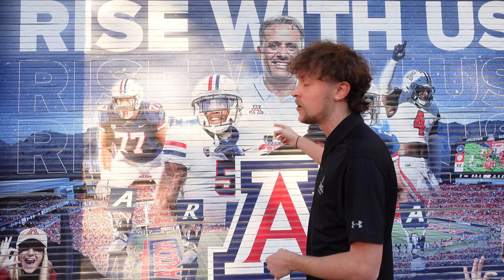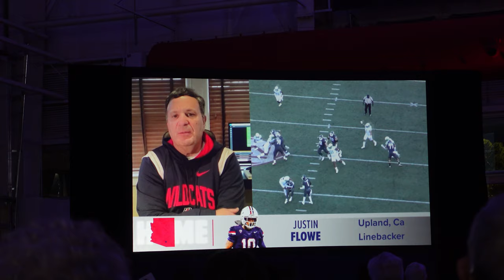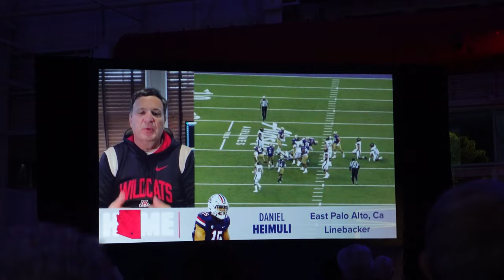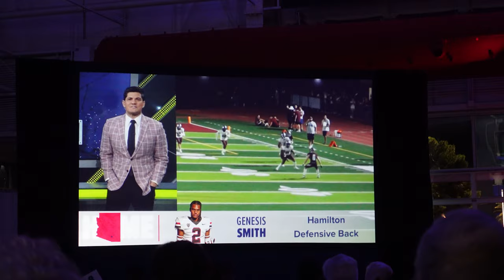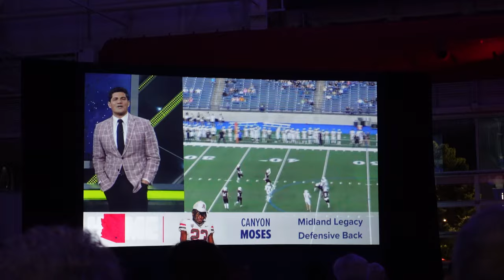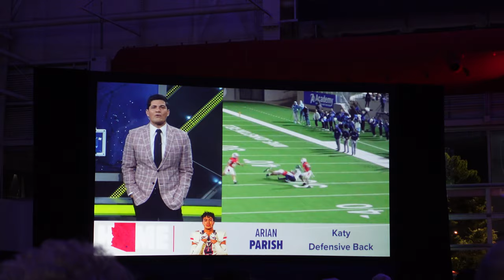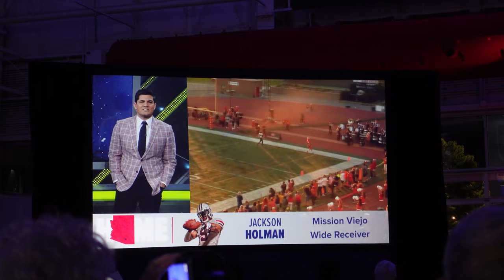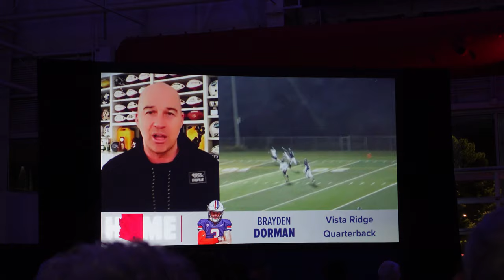I Went to the 2023 University of Arizona Football Signing Day Event!🏈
In this episode of Weston's Vlogs, Weston attends the 2023 University of Arizona Football Signing Day Event!
✦Make sure to Flag or ignore hateful and negative comments. This community is all about good times! I appreciate all of the support I get and nothing goes unrecognized. Thank you all and have an amazing day!